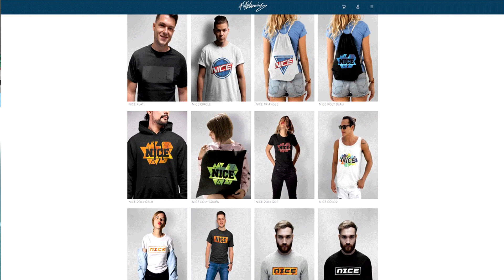Wir haben 92 Talent STERLING für 130.000.000€ gekauft! - Fifa 20 Karrieremodus Juventus Turin #3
Wir haben 92 Talent STERLING für 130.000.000€ gekauft! - Fifa 20 Karrieremodus Juventus Turin #3 Deutsch FifaGaming

DANKE